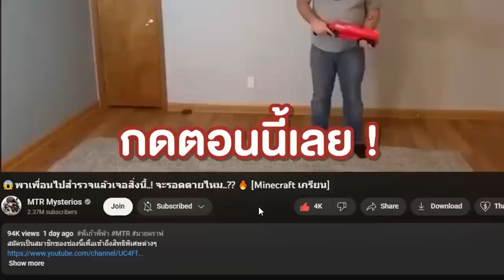🔥โคตรโหด!? จ้างคนที่เก่งที่สุดในโลก! มาสร้างสิ่งที่โคตรเท่! 555 (Minecraft เกรียน)